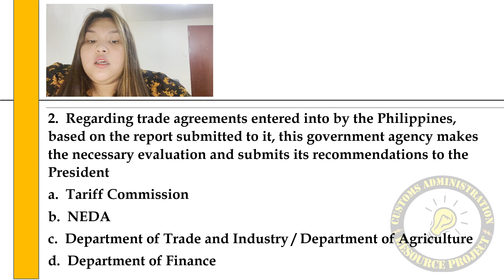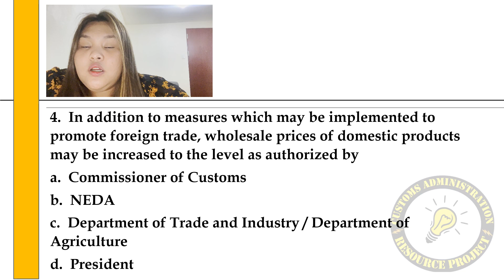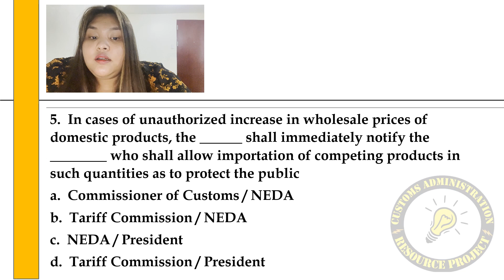Quiz 20 Tariff Law - CMTA (Foreign Trade)